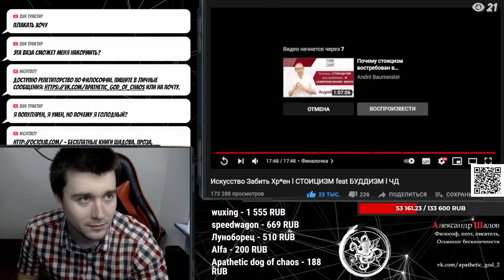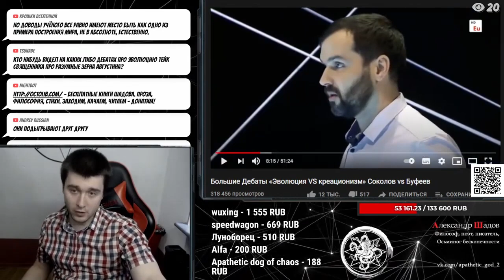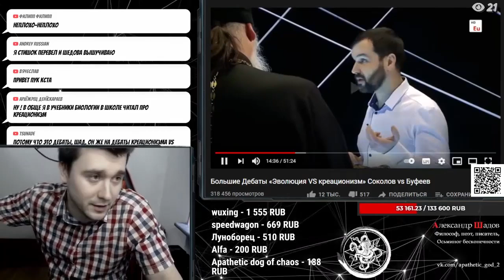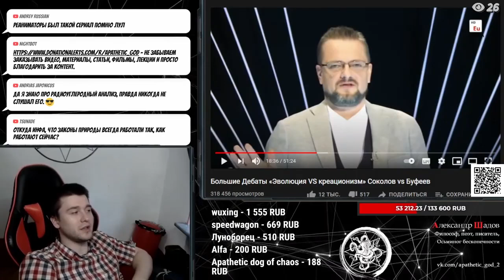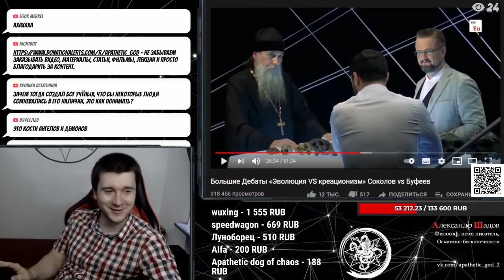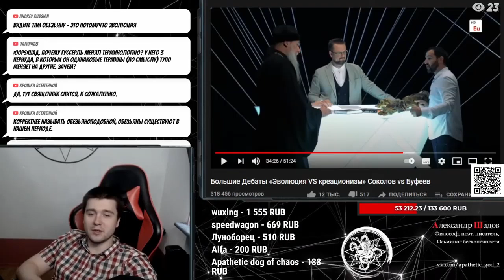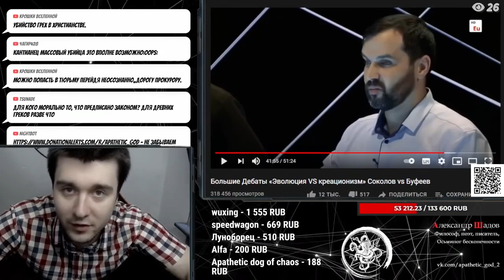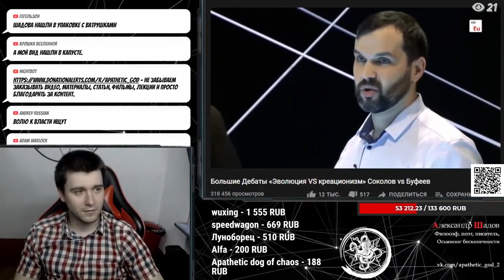Эволюция или креационизм. Почему в эволюции можно сомневаться?